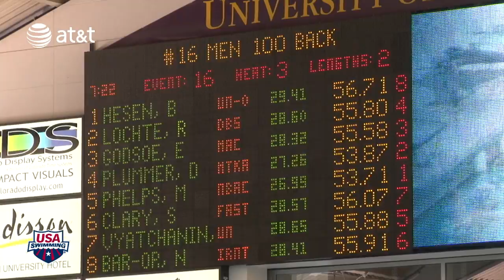Men's 100m Backstroke A Final - 2011 Minneapolis Grand Prix